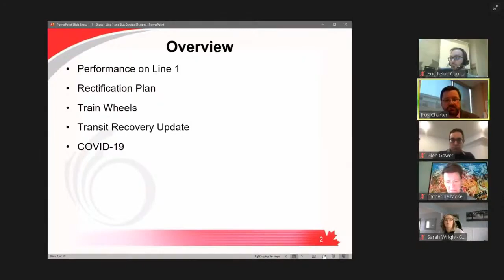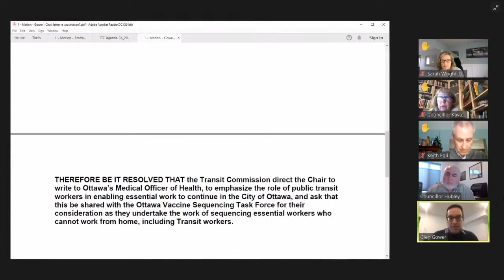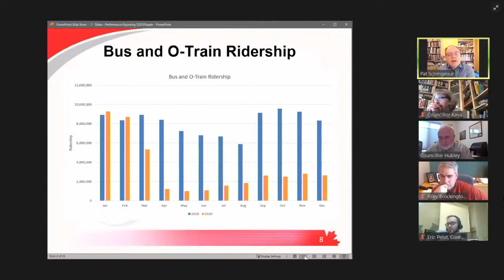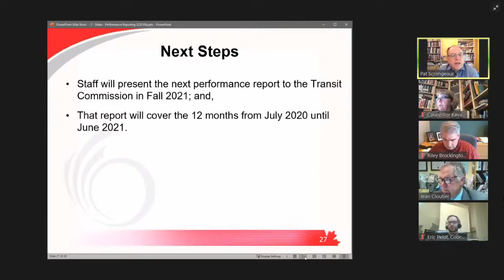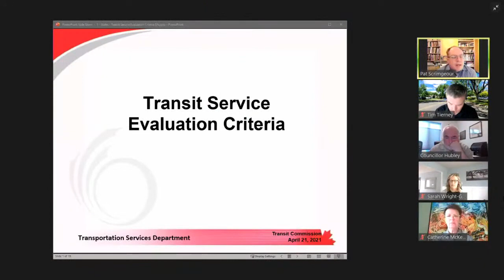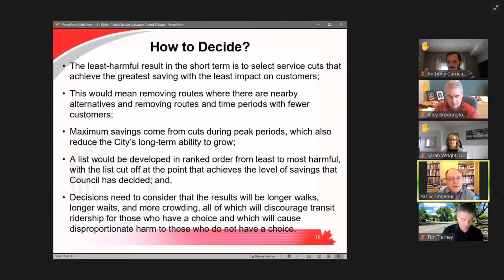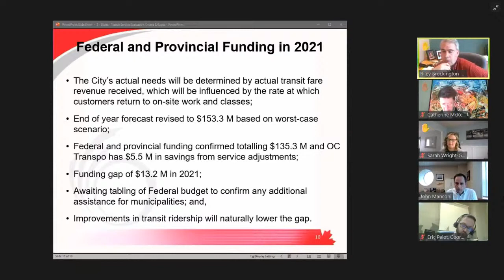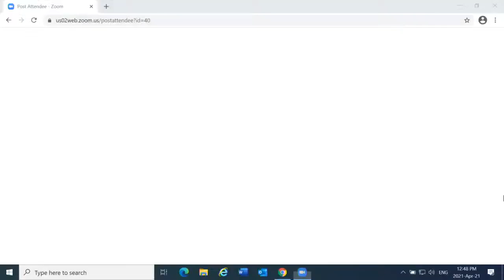Welcome To OC Transpo 291-Transit Commission Meeting April 21, 2021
Transit commission meeting April 22. in this sessions Transit services, LRT updates and other Transpo issues. Vid courtesy of Transit Commission & City Of Ottawa. Copy right holders, not my vid.